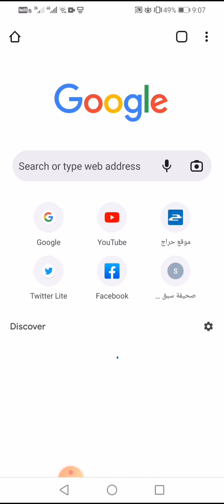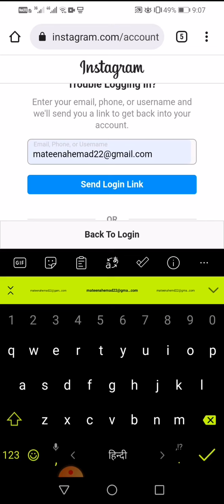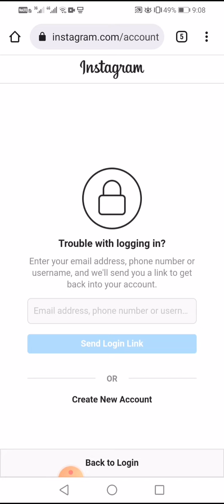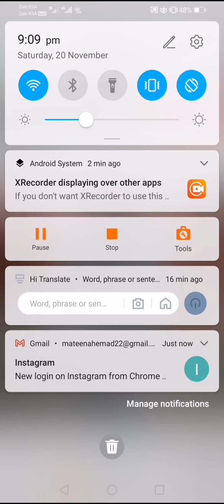instagram ka password kaise dekhe? how To Forgot Instagram Password 2021